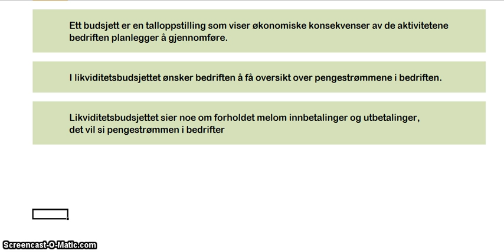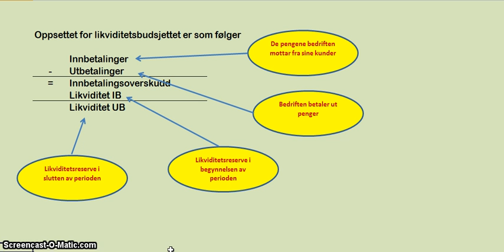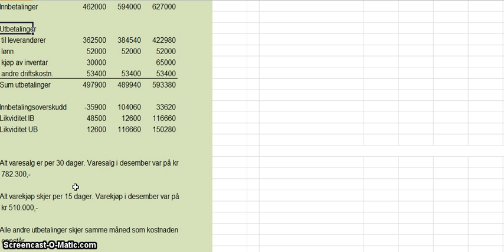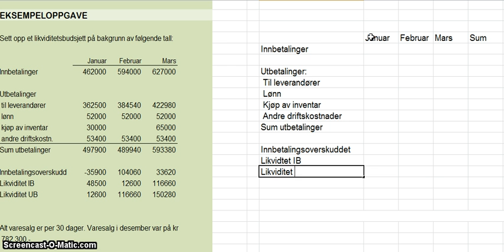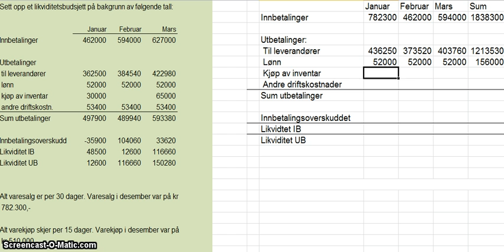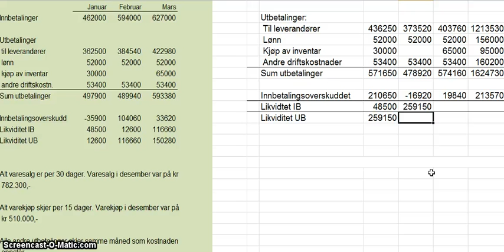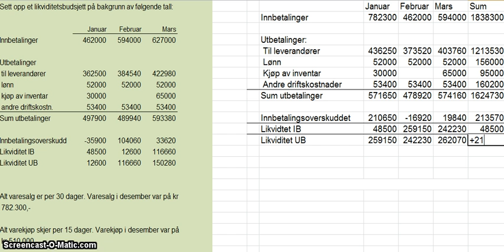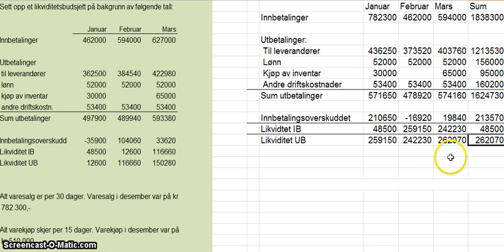ML1 Budsjettering - Likviditetsbudsjetter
En kort innføring i hvordan du kan sette opp et enkelt likviditetsbudsjett